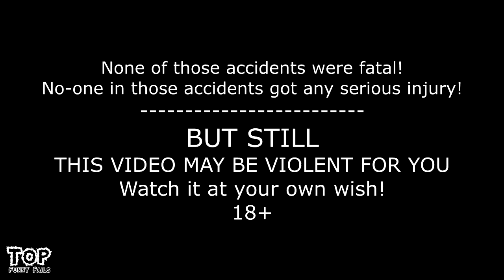Plane Landing Fails & Accidents | fail landing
failure landing - planes failure landing ever caught on camera fail copilation.
cessna caravan engine failure - dead stick landing.
jetblue plane emergency landing when engine fails.
great jet blue landing at lax..
helicopter engine failure autorotation landing demo.

when we realize the fact of engine failure immediately have to push the plane into gliding slope position to maintain the necessary airspeed and start turning.

funny planes crash landing failure ever caught on camera fail compilation - new video. jetblue landing gear failure at lax [hd][part 2].

bird attack engine failure emergency landing 747 gta 5.
planes failure landing ever caught on camera copilation..